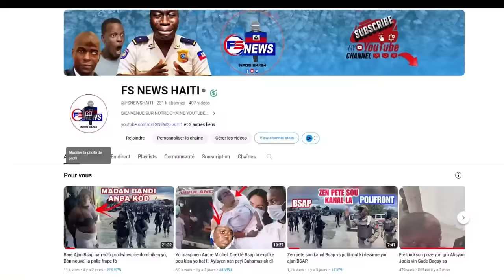Bandi kanaran kraze akayè / Guy Philippe mande anraje/ li pral mache pran neg yo nan konsèy lan